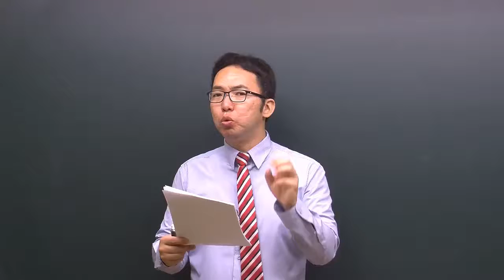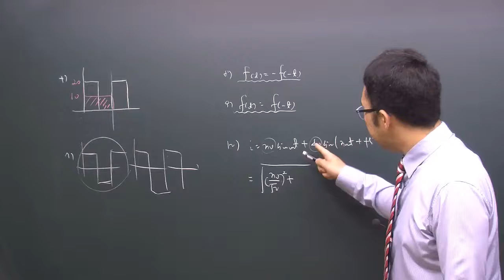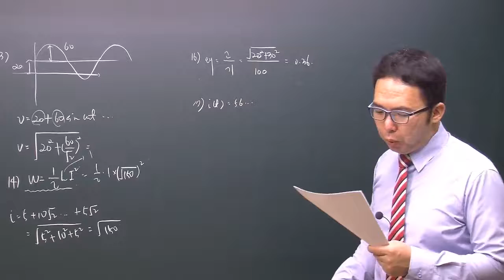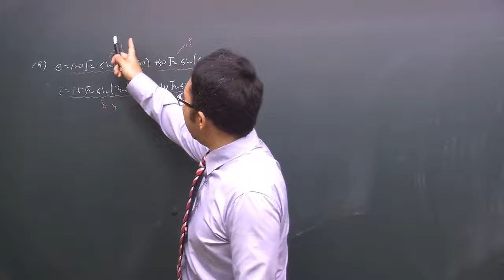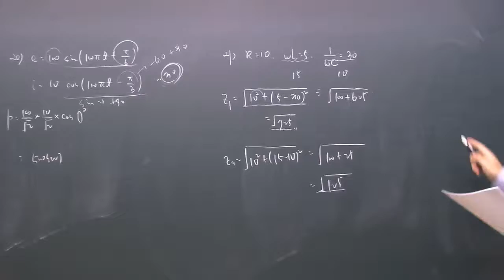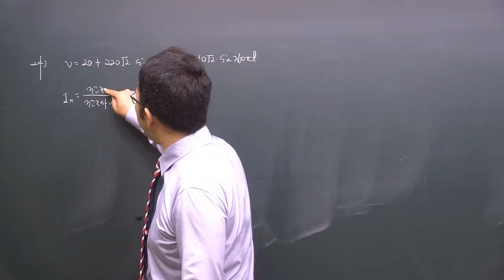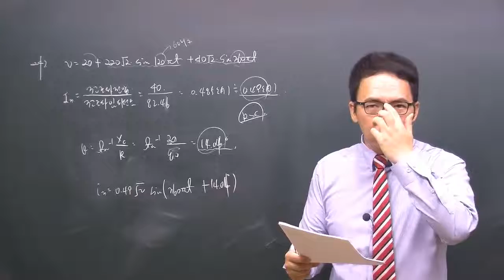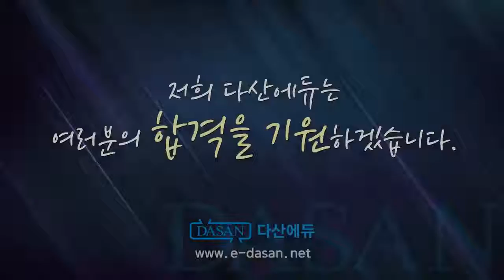회로이론 31강 119~128P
다산에듀 [2017년 전기기사 필기] 교재와 함께하는 강의입니다.